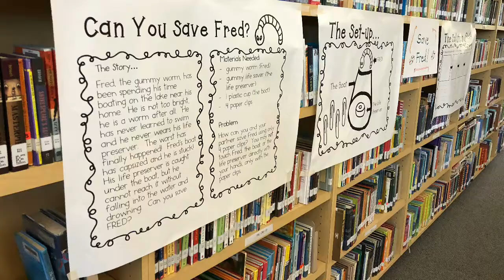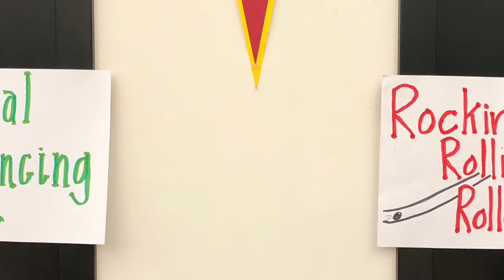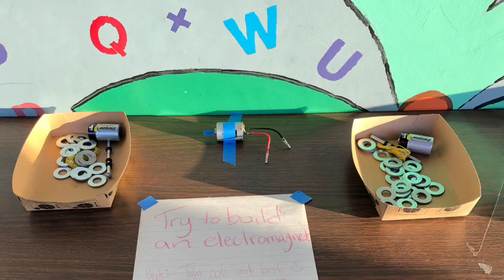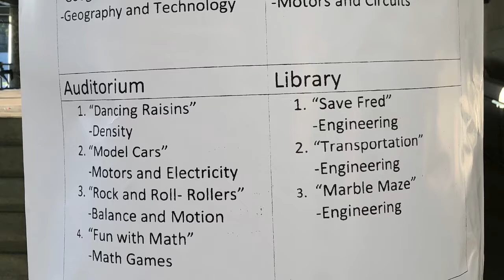Anton Family STEM Night June 1, 2018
Anton Elementary School, Los Angeles, CA